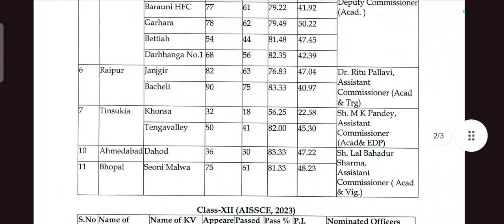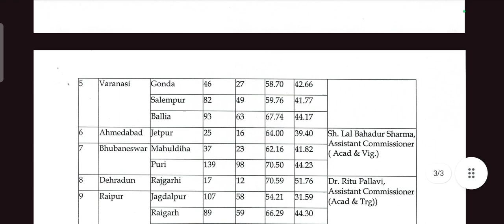यह KVS आदेश UNEXPECTED था